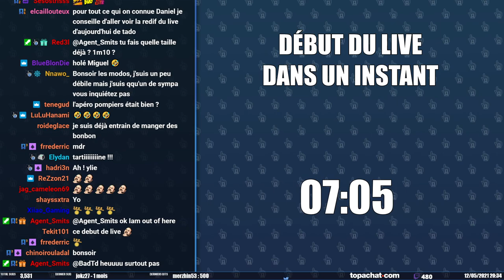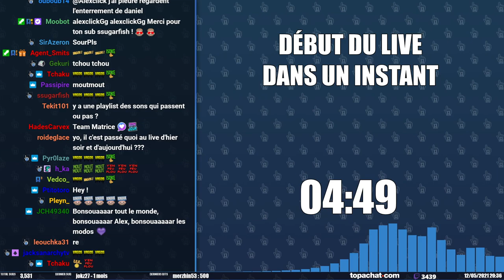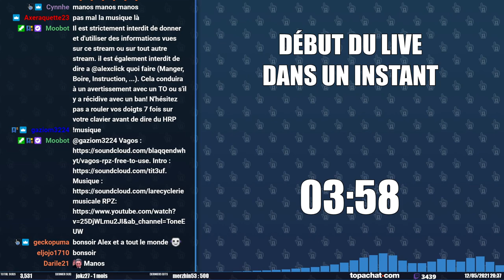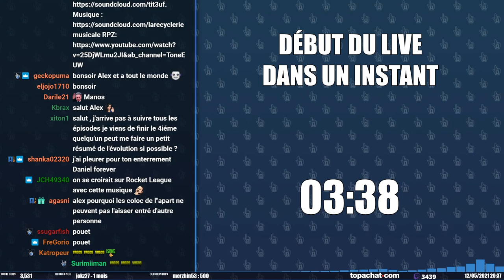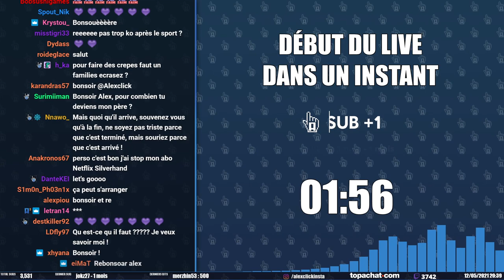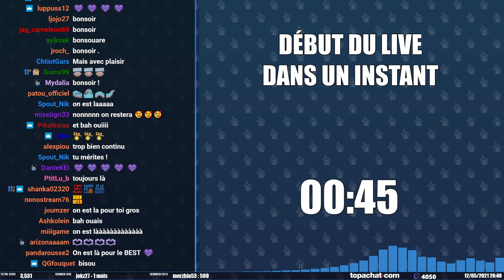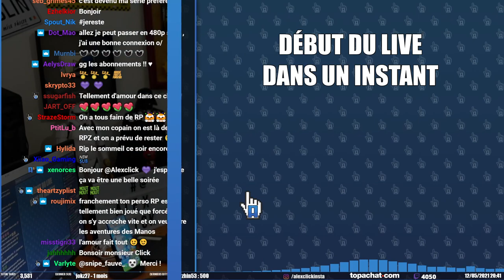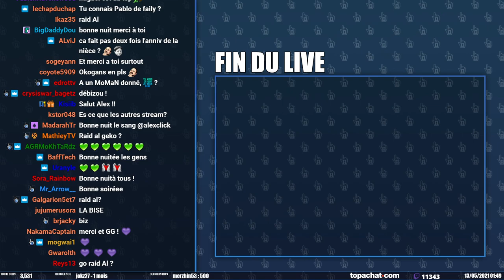Miguel - S2E8 |21 Jump Click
Toutes les infos concernant le serveur 21 Jump Click GTA RP